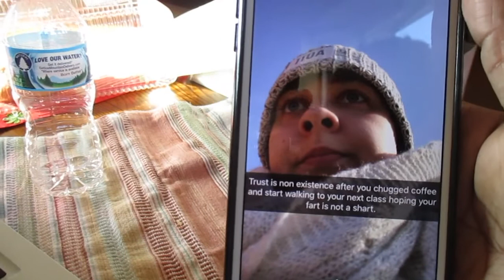THE STRUGGLE IS REAL!!! VLOGMAS DAY 11, 2018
xoxo
Lets Be Friends: